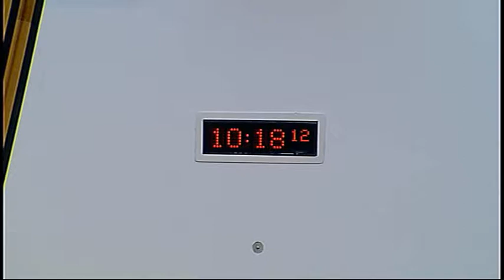Justice Committee - Scottish Parliament: 24th March 2015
- Scottish Parliament Justice Committee. Agenda

1. Decisions on taking business in private: The Committee will decide whether to take items 3 and 4 in private.

2. Human Trafficking and Exploitation (Scotland) Bill: The Committee will take evidence on the Bill at Stage 1 from—
Siobhan Rearden, Programme Director, Amnesty International Scotland;
Euan Page, Parliamentary Affairs Manager, Equality and Human Rights Commission;
Kirsty Thomson, Legal Services Agency;
and then from—
James Wolffe QC, Dean, Faculty of Advocates;
James Mulgrew, Member, Criminal Law Committee, Law Society of Scotland;
Assistant Chief Constable Malcolm Graham, Police Scotland;
Moira McKinnon, Chair, Scottish Child Protection Committee Chairs Forum;
Rt. Hon. Frank Mulholland QC, Lord Advocate, Kathleen Harper, National Sexual Crimes Unit, and Catriona Dalrymple, Head of Policy Division, Crown Office and Procurator Fiscal Service.

3. Inquiries into Fatal Accidents and Sudden Deaths etc. (Scotland) Bill: The Committee will consider its approach to the scrutiny of the Bill at Stage 1.

4. Work programme: The Committee will consider its work programme.